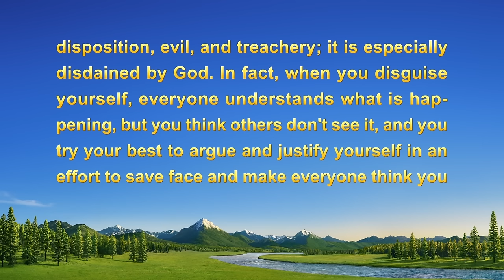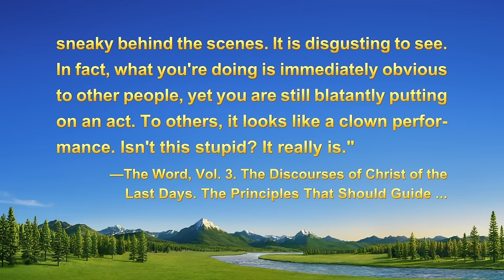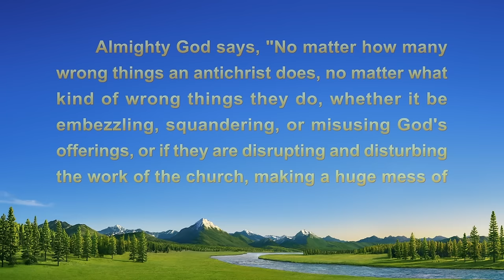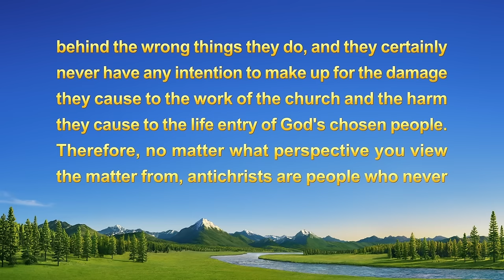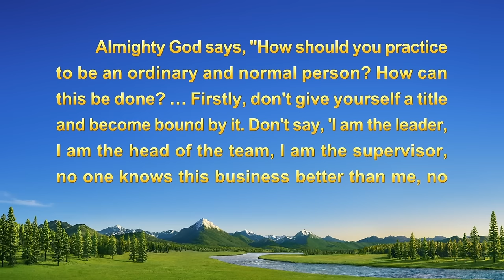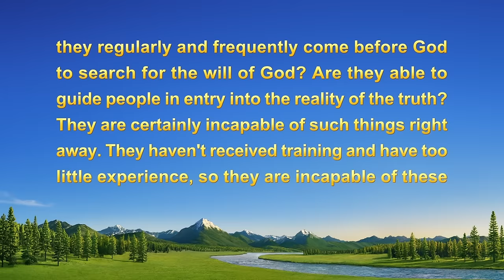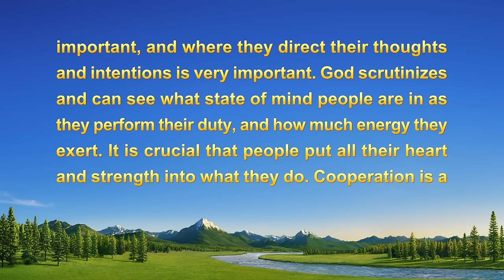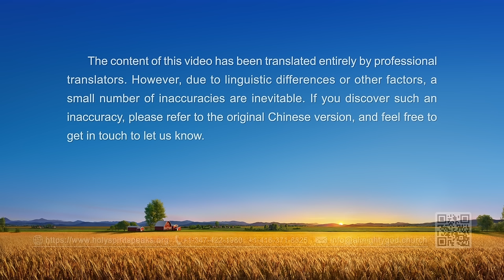2023 Christian Testimony Video | "Why Is It So Hard to Admit Mistakes?"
2023 Christian Testimony Video | "Why Is It So Hard to Admit Mistakes?"

Why are we sometimes afraid to admit mistakes when doing our duty, preferring instead to cover them up or pretend they didn't happen? What corrupt disposition lies behind this fear of admitting fault? How should we seek the truth to resolve this issue? Watch the Christian testimony video "Why Is It So Hard to Admit Mistakes?" to find out.